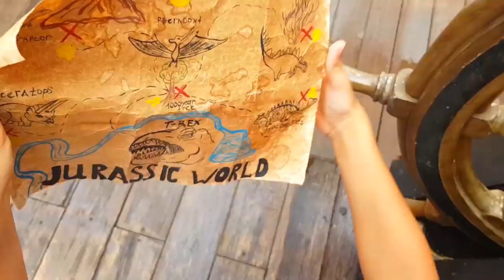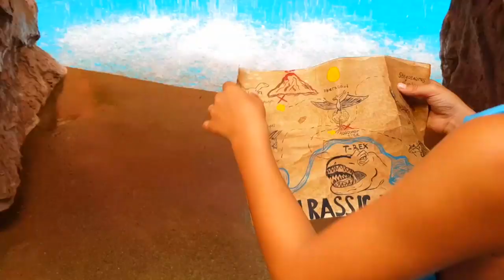Giant Dinosaurs on a Playground | Jurassic Park Adventure & Jurassic World dinosaurs for kids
PixelBoom | Thank you for your work
GIANT LIFE SIZE DINOSAUR. Jurassic World! ШОК попали в Мир юрского периода
जुरासिक वर्ल्ड लिविंग डायनासोर
쥬라기 세계 살아있는 공룡
العالم الجوراسي الديناصورات الحية